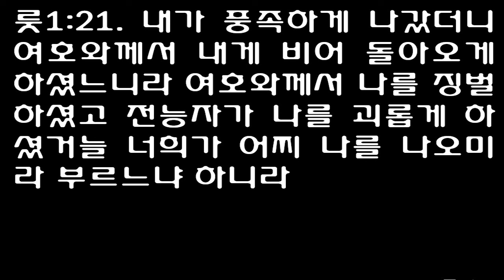룻기 1장 [개역개정] Ruth chapter 1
엘리멜렉과 그 가족의 모압 이주
[룻]1:1 사사들이 치리하던 때에 그 땅에 흉년이 드니라 유다 베들레헴에 한 사람이 그의 아내와 두 아들을 데리고 모압 지방에 가서 거류하였는데
[룻]1:2 그 사람의 이름은 엘리멜렉이요 그의 아내의 이름은 나오미요 그의 두 아들의 이름은 말론과 기룐이니 유다 베들레헴 에브랏 사람들이더라 그들이 모압 지방에 들어가서 거기 살더니
[룻]1:3 나오미의 남편 엘리멜렉이 죽고 나오미와 그의 두 아들이 남았으며
[룻]1:4 그들은 모압 여자 중에서 그들의 아내를 맞이하였는데 하나의 이름은 오르바요 하나의 이름은 룻이더라 그들이 거기에 거주한 지 십 년쯤에
[룻]1:5 말론과 기룐 두 사람이 다 죽고 그 여인은 두 아들과 남편의 뒤에 남았더라
  나오미와 룻이 베들레헴으로 오다
[룻]1:6 그 여인이 모압 지방에서 여호와께서 자기 백성을 돌보시사 그들에게 양식을 주셨다 함을 듣고 이에 두 며느리와 함께 일어나 모압 지방에서 돌아오려 하여
[룻]1:7 있던 곳에서 나오고 두 며느리도 그와 함께 하여 유다 땅으로 돌아오려고 길을 가다가
[룻]1:8 나오미가 두 며느리에게 이르되 너희는 각기 너희 어머니의 집으로 돌아가라 너희가 죽은 자들과 나를 선대한 것 같이 여호와께서 너희를 선대하시기를 원하며
[룻]1:9 여호와께서 너희에게 허락하사 각기 남편의 집에서 위로를 받게 하시기를 원하노라 하고 그들에게 입 맞추매 그들이 소리를 높여 울며
[룻]1:10 나오미에게 이르되 아니니이다 우리는 어머니와 함께 어머니의 백성에게로 돌아가겠나이다 하는지라
[룻]1:11 나오미가 이르되 내 딸들아 돌아가라 너희가 어찌 나와 함께 가려느냐 내 태중에 너희의 남편 될 아들들이 아직 있느냐
[룻]1:12 내 딸들아 되돌아 가라 나는 늙었으니 남편을 두지 못할지라 가령 내가 소망이 있다고 말한다든지 오늘 밤에 남편을 두어 아들들을 낳는다 하더라도
[룻]1:13 너희가 어찌 그들이 자라기를 기다리겠으며 어찌 남편 없이 지내겠다고 결심하겠느냐 내 딸들아 그렇지 아니하니라 여호와의 손이 나를 치셨으므로 나는 너희로 말미암아 더욱 마음이 아프도다 하매
[룻]1:14 그들이 소리를 높여 다시 울더니 오르바는 그의 시어머니에게 입 맞추되 룻은 그를 붙좇았더라
[룻]1:15 나오미가 또 이르되 보라 네 동서는 그의 백성과 그의 신들에게로 돌아가나니 너도 너의 동서를 따라 돌아가라 하니
[룻]1:16 룻이 이르되 내게 어머니를 떠나며 어머니를 따르지 말고 돌아가라 강권하지 마옵소서 어머니께서 가시는 곳에 나도 가고 어머니께서 머무시는 곳에서 나도 머물겠나이다 어머니의 백성이 나의 백성이 되고 어머니의 하나님이 나의 하나님이 되시리니
[룻]1:17 어머니께서 죽으시는 곳에서 나도 죽어 거기 묻힐 것이라 만일 내가 죽는 일 외에 어머니를 떠나면 여호와께서 내게 벌을 내리시고 더 내리시기를 원하나이다 하는지라
[룻]1:18 나오미가 룻이 자기와 함께 가기로 굳게 결심함을 보고 그에게 말하기를 그치니라
[룻]1:19 이에 그 두 사람이 베들레헴까지 갔더라 베들레헴에 이를 때에 온 성읍이 그들로 말미암아 떠들며 이르기를 이이가 나오미냐 하는지라
[룻]1:20 나오미가 그들에게 이르되 나를 나오미라 부르지 말고 나를 마라라 부르라 이는 전능자가 나를 심히 괴롭게 하셨음이니라
[룻]1:21 내가 풍족하게 나갔더니 여호와께서 내게 비어 돌아오게 하셨느니라 여호와께서 나를 징벌하셨고 전능자가 나를 괴롭게 하셨거늘 너희가 어찌 나를 나오미라 부르느냐 하니라
[룻]1:22 나오미가 모압 지방에서 그의 며느리 모압 여인 룻과 함께 돌아왔는데 그들이 보리 추수 시작할 때에 베들레헴에 이르렀더라